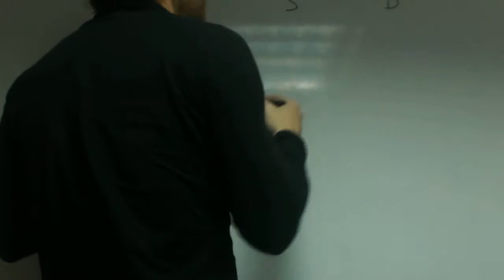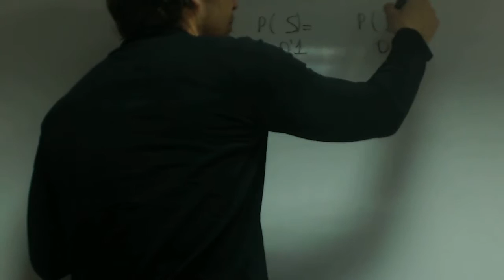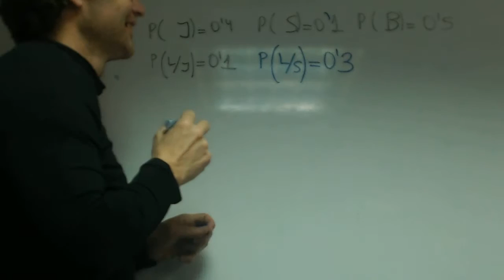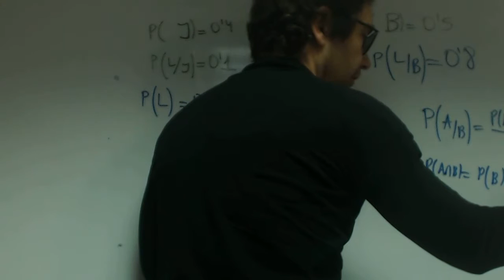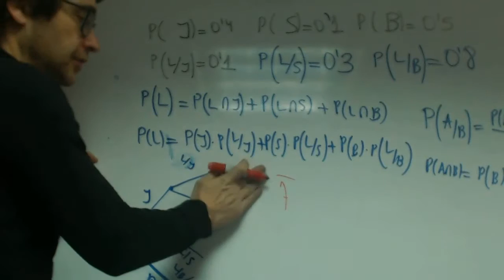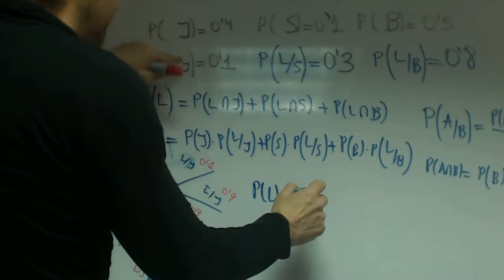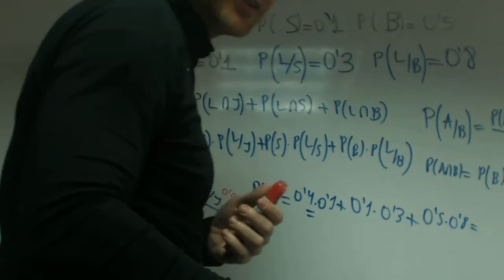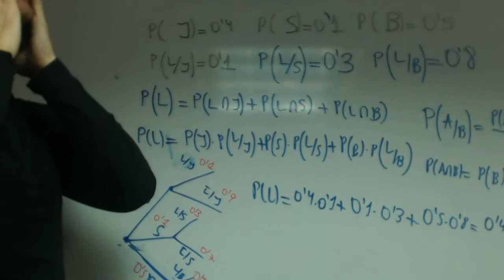Teorema de la Probabilidad Total 2 Andrea e Isa Academia Usero Estepona